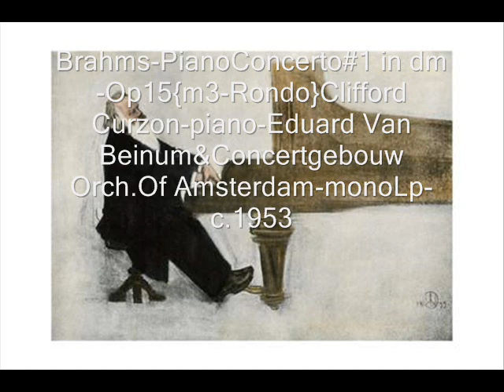Brahms:Piano Concerto#1-Curzon-piano w/Van Beinum & Concertgebouw Orch. of Amsterdam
Johannes Brahms-Piano Concerto#1 in dminor-Opus15-{Side1}mov1-Maestoso{S2a}mov2-Adagio & {S2b}mov3-Rondo:Allegro non troppo.Clifford Curzon-Pianist with Eduard Beinum Conducting The Concertgebouw Orchestra Of Amsterdam.Lane Audio Research.                                                              Digital Sound Processing By Donald H.Holmes-2017                                  Copyright Disclaimer Under Section 107 of the Copyright Act 1976, allowance is made for "fair use" for purposes such as criticism, comment, news reporting, teaching, scholarship, and research.